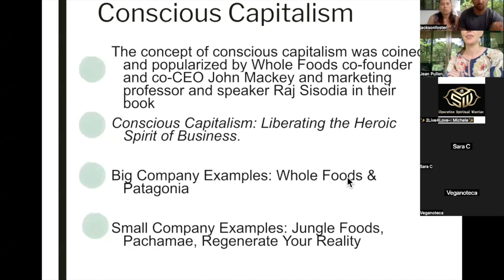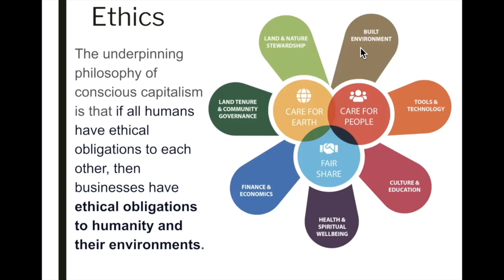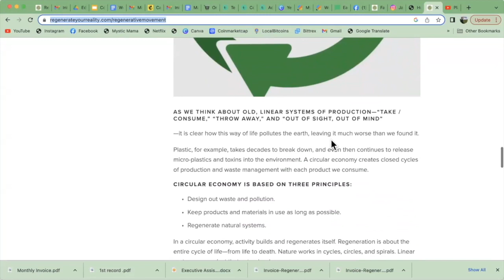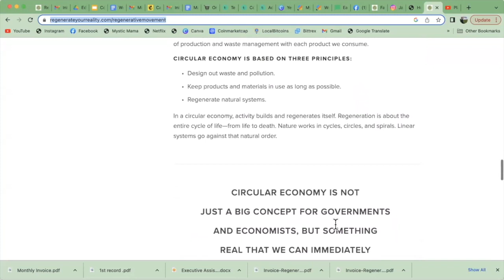What is Conscious Capitalism? with Natalia & Jackson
What is Conscious Capitalism? We talk to Jackson Foster & Natalia Gómez : Farmers, Parents & Entrepreneur about doing doing less harm, started regenerative businesses and planted many trees on our farms!

Regenerate Your Reality uses permaculture, agroforestry, and education to bring sovereignty and happiness to our communities. ⁣It is our mission to restore the relationship between humans and the earth and build a regenerative present. We’re so glad you’re sharing this mission with us!

Jackson @PlantRiotic  Farming 8 acres Costa Rica, VEGAN Cycled ALASKA-COSTA RICA 700 days, Farmer & Entrepreneur and

Natalia @naturalialove Chocolate Maker, Gastronomist & Chef, Mama, Farmer & Entrepreneur.

The underpinning philosophy of "Conscious Capitalism" is that if all humans have ethical obligations to each other, then businesses have ethical obligations to humanity and their environments.

Main topics:
Regenerative Business - Jackson & Natalia's Pachamae and Chocolate Making Businesses & Jean's passion projects Jungle Foods & Regenerate Your Reality.
How there is a fine line if Conscious Capitalism exists, as most businesses use greenwashing
We do the best we can with fair share, people care, and community & self care.
Plant trees
Live and regenerate in all ways
Have fun and follow your passions
Do less harm

Plant Trees & Train Farmers with Jungle Project:
If you or anyone you know would be interested in donating to Jungle Project’s social program all about Trees, Training, & Trade